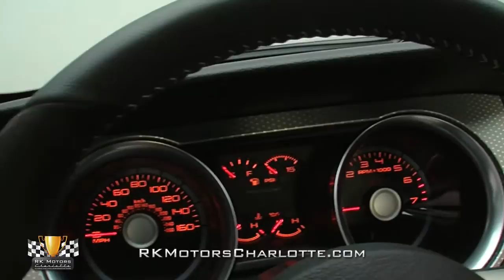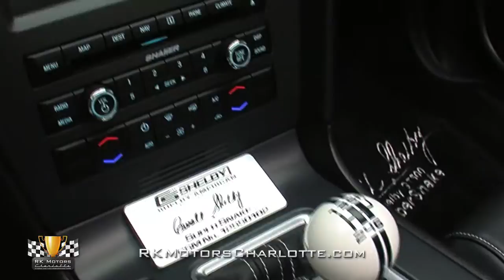134207 / 2012 Ford Shelby GT500 Super Snake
If you're looking for the perfect combination of classic show, OEM quality and Shelby-sized go, this showroom-fresh Super Snake is the deal of the year!

Wearing a sinister layer of traditional Ford Black paint under a spectacular clearcoat shine, this spotless 2012 Mustang has been in the care of one meticulous owner since new. All of the car's modifications were performed by Shelby's shop in Sin City, Nevada; an outfit that undoubtedly knows how to churn out killer performance cars. And like most of our low-mileage, factory fresh pieces, its body presents as new in every conceivable way.

Created as a turnkey package for enthusiasts who want a reliably engineered Mustang that unlocks the full potential of Ford's newly freshened 'mod motor', the Shelby Super Snake utilizes a Shelby/Ford Racing whipple supercharger to crank out an astonishing 750 horsepower. As with all Shelby specialties, the car's shock tower proudly displays a Shelby American badge that verifies its authenticity. Aesthetically, the spotless mill features a typical OEM-level appearance that displays hardly any signs of usage at all. And when you twist the eager engine's key, you become the lead composer of a veritable orchestra of sinister whines and octane-fueled roars!

Under the car, Shelby's upgrades began with a Shelby/Eibach suspension that straightens the curves, progressed to Shelby/Baer brakes that scrub big speed, and ended with 20 inch Shelby/Alcoa wheels that keep power to the ground. Behind the smooth engine, a slick-shifting Tremec TR6060 6-speed sends power to tall 3.73 gears and a factory limited slip differential via a custom Shelby driveshaft. Exhaust flows through fresh Borla pipes to bright, Shelby-branded tips. And all this first class speed and agility rides on the aforementioned Shelby/Alcoa kicks which spin sticky 255/35 front and 275/35 rear Pirelli P Zeros around a highly polished finish.

Inside this Ford, bolstered and stitched seats, which feature bright Shelby logos, ride opposite a leather-wrapped steering wheel that's adorned with convenient thumb buttons. The instrument panel is a familiar Mustang layout which hangs a programmable "SVT" shift light behind large, graphite-faced gauges, great looking metal trim and a bold Carroll Shelby autograph. Below that trim, a familiar Shaker stereo combines with Sirius Satellite radio, touch screen navigation and Ford's revolutionary SYNC system to become your one-stop shop for any electronic need. Below that stereo, a slick billet shifter is framed by an impressive console that's marked with a sequential Shelby badge and detailed in optional Shelby upgrades. And naturally, all the luxuries you'd expect in a high dollar modern car are ready and waiting.

Want to own a showroom-fresh copy of one of the baddest Mustangs ever assembled? to claim this awesome 2012 Shelby GT500 Super Snake!